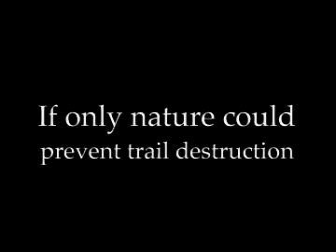Easter bunny attacks cyclist